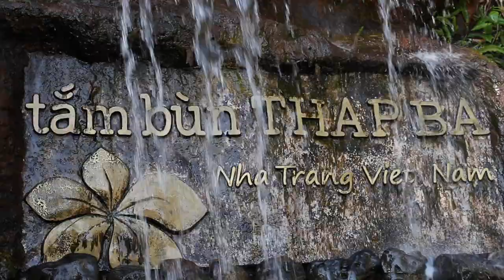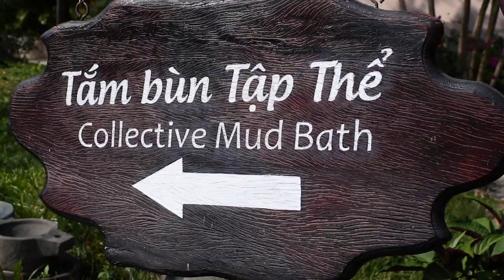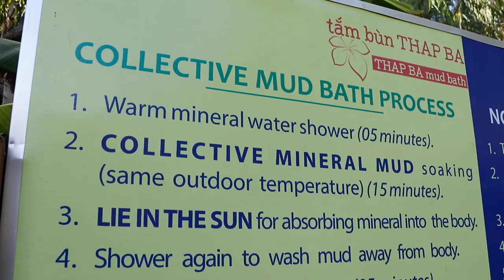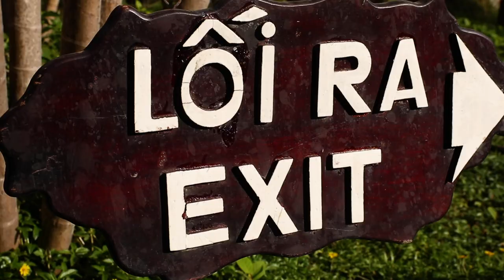OUR FIRST MUD BATH | Thap Ba Spa | Nha Trang, Vietnam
EPISODE 123 - April 2019
We experience our very first mud bath, in Nha Trang, Vietnam, at Thap Ba Spa! We lucked out an had our own private mud bath even though it was extremely busy! After the mud bath we had to soak in a mineral pool, which we also had all to ourselves, before swimming in the (even hotter) pool!

DISCOUNTS & PROMOS
↠ AIRBNB: $42USD/$61CAD Bonus.

↠ Camera Body
↠ Lens Adapter

ABOUT US
A married Canadian couple – Meagan & Justin, from Vancouver! We fulfilled our dreams & burning desire to see the world by giving up our jobs, and selling all of our belongings! We're taking you on a journey around the globe! We showcase what's it truly like to travel full-time on a budget, while providing tips & pricing.
Still want to learn more about us? for more!